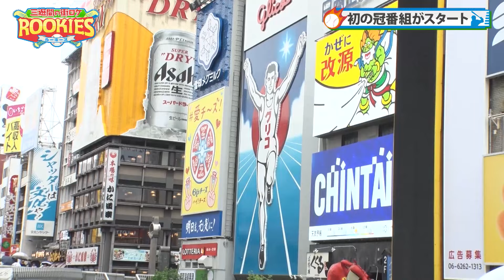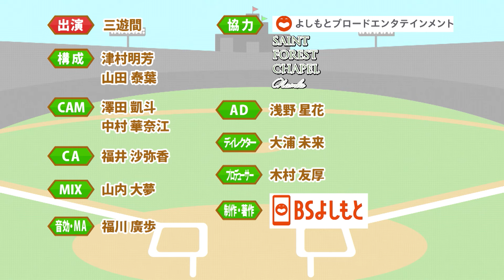【三遊間の街ロケルーキーズ】芸歴6年目大型ルーキーが体当たりで挑む! まさに若手っぽい冠番組がスタート。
この番組は、大阪・よしもと漫才劇場に所属する芸歴6年目、本格的なロケは未経験、
ロケルーキーの三遊間（ボケの稲継とツッコミの櫻井）が街に飛び出し、
体当たりでさまざまなロケに挑むという内容。

ロケルーキーの三遊間が今までのセオリーを打ち破り、三遊間の深みある守備、すなわち、自分たちの旨味を出しきれるのか！？

記念すべき第1回目の対戦相手は「私立マナー学園」 間違えると恥ずかしい『結婚式でのマナー』を改めて体験しながら、
ブライダルの専門家が判定! ルールは、三遊間のマナーが正しければ得点が入り、間違えならば減点される。
果たして、三遊間は初戦を勝ち抜くことができるのか!?